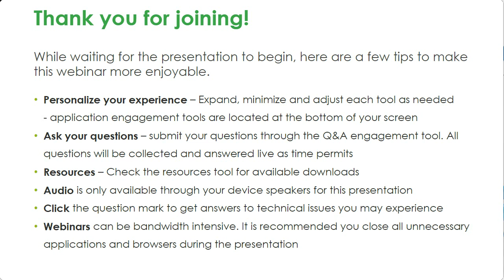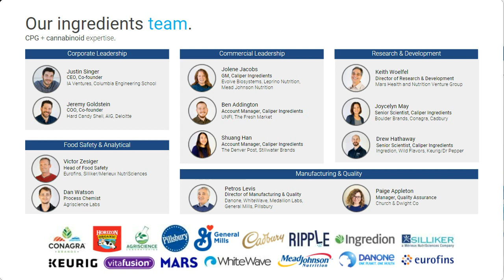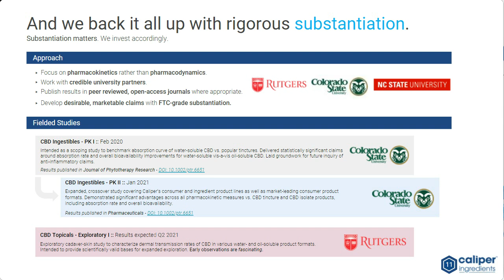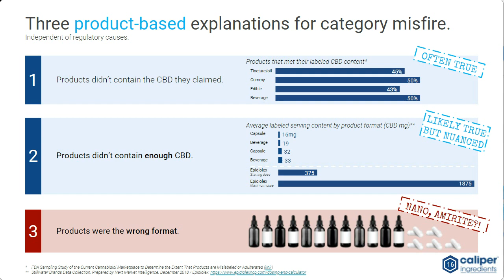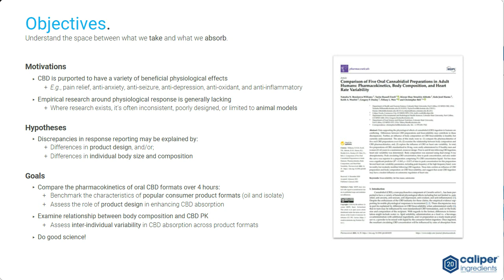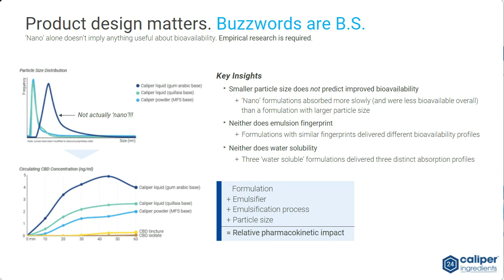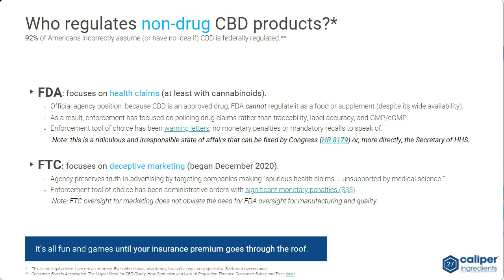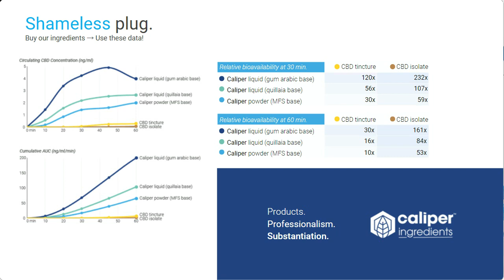'Nano' is Nonsense - Complimentary Webinar by Caliper Ingredients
When you’re developing CBD food and beverage products, formulation matters. Substantiated clinical data must always guide your choices, not buzzwords or pseudoscientific guesses. In this complimentary webinar we’ll review the just-published results from the CBD industry’s first human clinical study of pharmacokinetics in food and supplements—and address some of the nonsensical nomenclature that should not be dominating the product development decisions you are making. Don’t miss it!